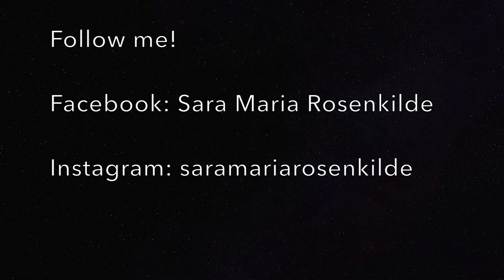Grinch - Makeup Tutorial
I'm doing a December Challenge with a Christmas look for each day until Christmas! I'll try to upload a video everyday. Otherwise follow me on:

Products used:
MAC Cosmetics Chromacakes in "Basic Red", "Pure White", "Landscapre Green" and "Black Black"
Sugarpill "Bulletproof"

xx